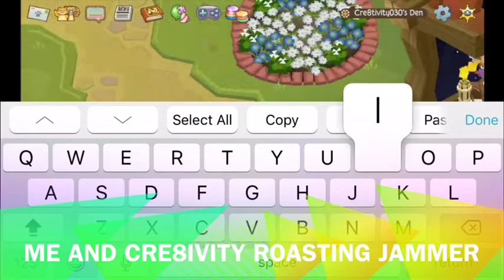Me And Cre8ivity Roasting Jammer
I was going to do a video of me and Cre8ivity hanging out until this jammer appeared...